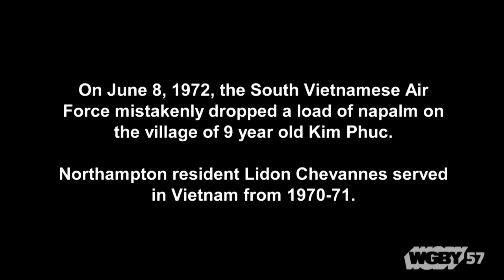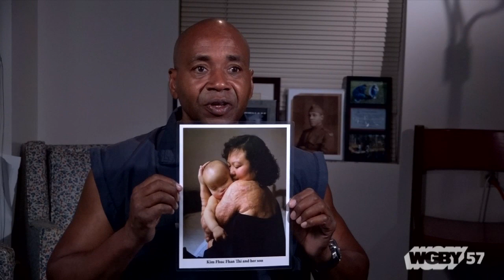Vietnam Story: Lindon Chevannes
Each of us who lived through the Vietnam War era has a story to tell --- civilians and veterans alike. For years, Vietnam veteran Lindon Chevannes was haunted by the image of 9-year-old Kim Phuc running from her napalm-devastated village. Chevannes eventually experienced some healing after meeting Phuc at an Amherst College event.